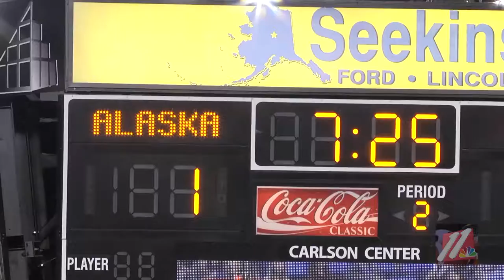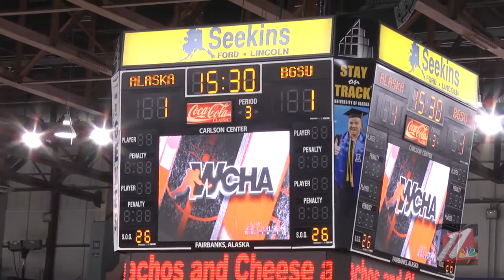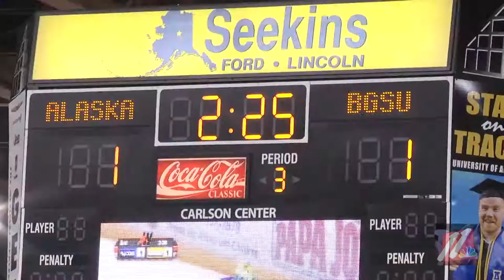WCHA HOCKEY BOWLING GREEN FALCONS VS ALASKA NANOOKS 02 19 2016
The Alaska Nanooks end their 5 game losing streak and get their first win at home in 105 days with a spectacular 2-1 victory over the Bowling Green Falcons.

Tayler Munson scored the game winning goal, short-handed, with 8.9 seconds left in the game.

Jesse Jenks makes 33 saves for the Nanooks.

Alec Hajdukovich scores the first goal of the game for Alaska.

Nick Hinz, Chad Staley and Zach Frye provide the assists.

The win ties the Nanooks with rival Anchorage for the last playoff spot in the WCHA with five games left in the regular season.